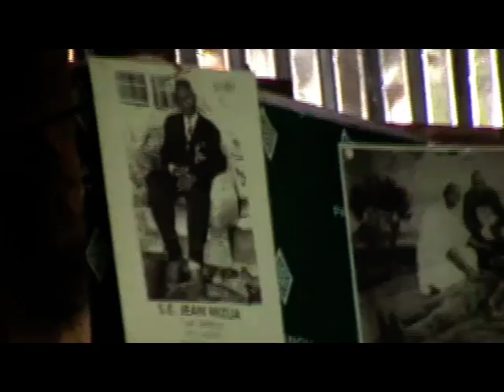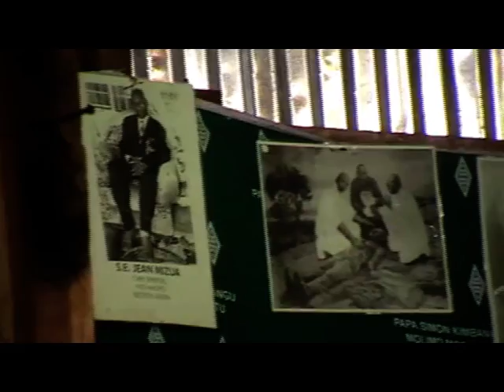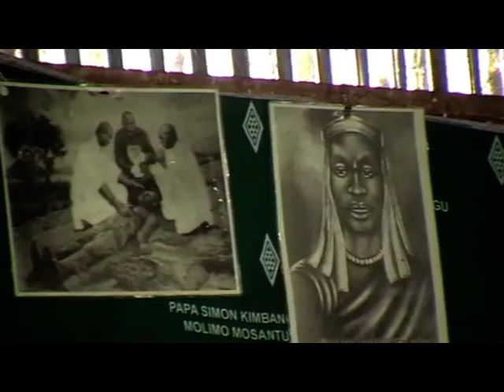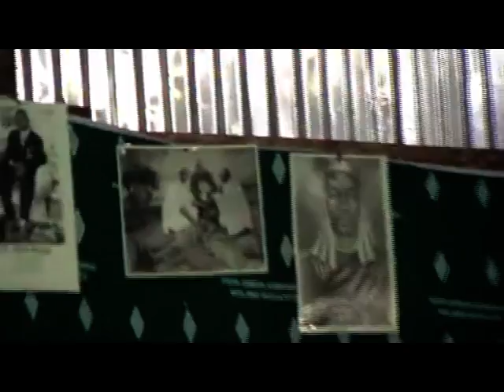Eglise Liziba : Le Séjours du Comité "Duda" en RDC - 1ère partie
En Novembre 2009, la délégation du Comité s'est rendue à Nkamba, avant cela elle avait été accueillie à  NTO A MOYO/KASA-VUBU.
Eglise NTO A MOYO (SOURCE DE VIE)
1, rue René Mayer
77127 Lieusaint
France